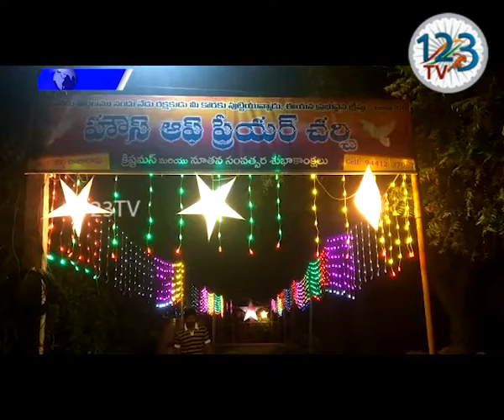గుంటూరుజిల్లాగురజాలపట్టణంలోని హౌస్ ఆఫ్ ప్రేయర్ చర్చి నందు క్రిస్మస్ వేడుకలనుఎంతో వైభవంగానిర్వహించారు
గుంటూరు జిల్లా గురజాల పట్టణంలోని హౌస్ ఆఫ్ ప్రేయర్ చర్చి నందు క్రిస్మస్ వేడుకలను ఎంతో వైభవంగా నిర్వహించారు పాస్టర్ రాజారావు ప్రత్యేక ప్రార్థనలు నిర్వహించారు.